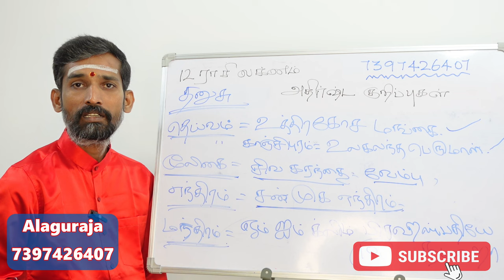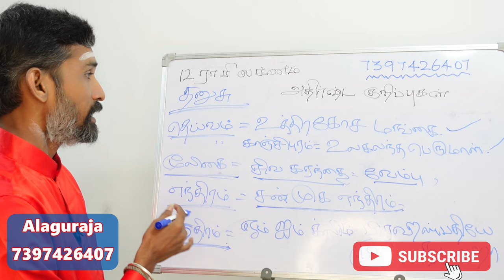தனுசு ராசியில் பிறந்தவர்களுக்கான அதிர்ஷ்டம் தரும் குறிப்புகள் | dhanusu rasi athirshta kurippugal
தனுசு ராசியில் பிறந்தவர்களுக்கான அதிர்ஷ்டம் தரும் ஆன்மீக குறிப்புகள் | dhanusu rasi athirshta kurippugal